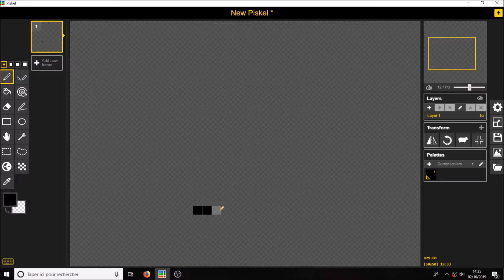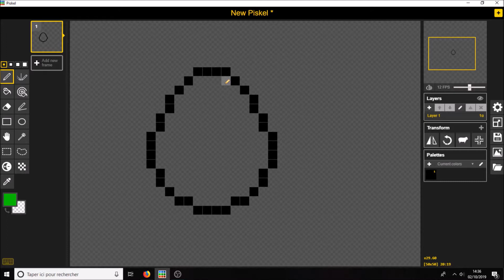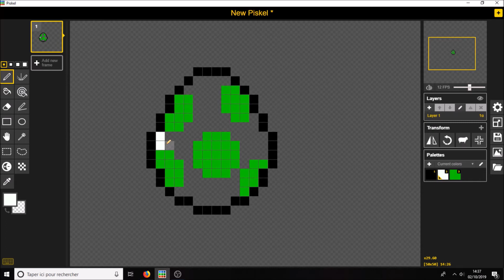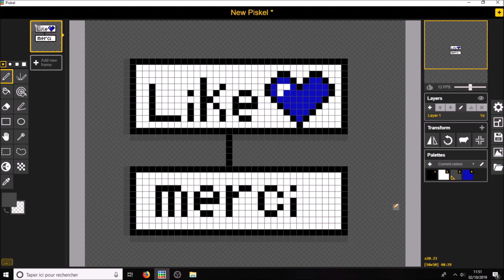Tuto Pixel Art - Oeuf Yoshi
acteur: garde-999
Intro: GladOs
logiciel: Piskel
Outro: Ocean Tune (8bit Chiptune) -  Eliezer Neus